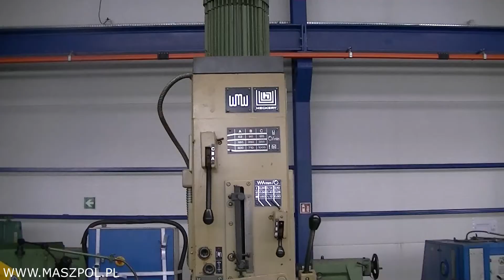Wiertarka słupowa BS - 40 - WMW Heckert - NÓWKA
Wiertarka słupowa WMW Heckert BS 40 z obrotowym stołem .
STAN TECHNICZNY - IDEALNY !
Dane techniczne BS 40
– maksymalna średnica wiercenia w stali [mm] – 40
– odległość osi wrzeciona od prowadnic stojaka [mm] – 320
– odległość wrzeciona od powierzchni stołu [mm] – 0÷710
– pionowy przesuw stołu [mm] – 200
– stołek we wrzecionie Morse`a nr – 4
– ilość prędkości obrotowych wrzeciona – 9
– zakres prędkości obrotowych wrzeciona [obr/min] – 63÷1000
– zakres posuwów wrzeciona [mm/obr] – 0,10÷1,6
– powierzchnia mocowania stołu: [ mm] - 560 x 460 mm
– stół obrotowy: 360 °
– moc silnika [kW] – 4.2
– wymiary gabarytowe [mm]:
– długość – 1300
– szerokość – 770
– wysokość – 2500
– ciężar obrabiarki [kG] – 1100
STAN TECHNICZNY IDEALNY
ZAPRASZAM MOŻLIWY TRANSPORT
MASZPOL S.C.
Sikorskiego 120 ( Hala nr 1 )
Fabryczna 118C ( Hala nr 2 )
95-015 Głowno